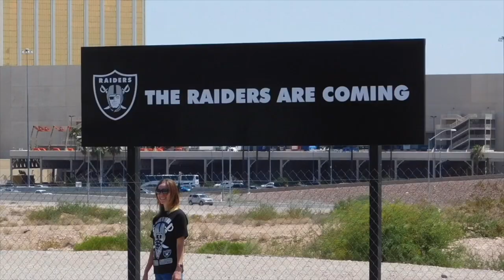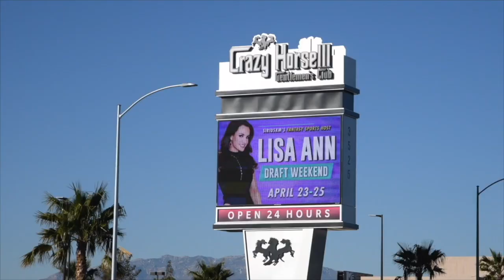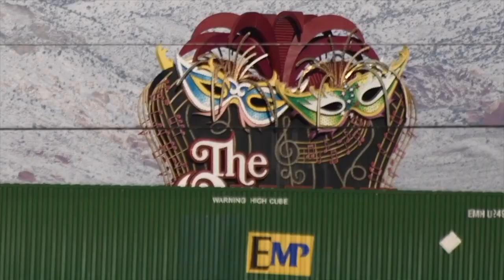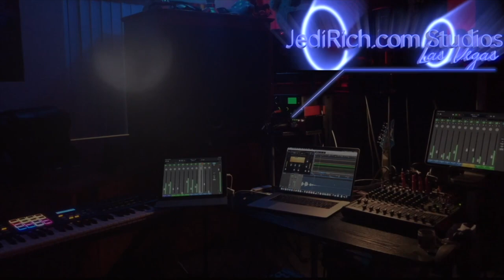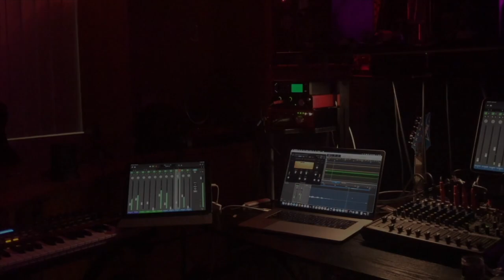Las Vegas Raiders Allegiant Stadium Construction Update: Scaffolding Warning! March 4th, 2020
Hey Raider Nation!  The Jedi were up early in the morning to check out the progress at Allegiant Stadium.  The crew does some stretching and warmups before hitting the site everyday at 6:30AM.  Today, the crew received a stern warning from a their foreman for not taking safety precautions.

JediRich.com/Vegas-Raiders